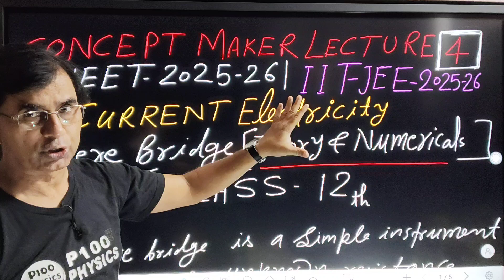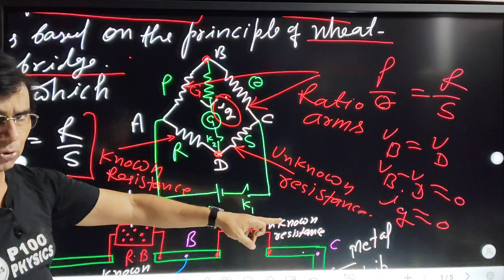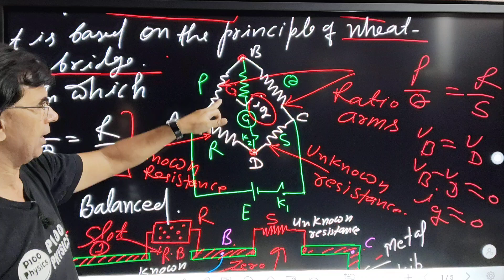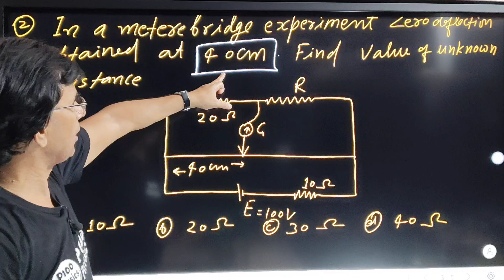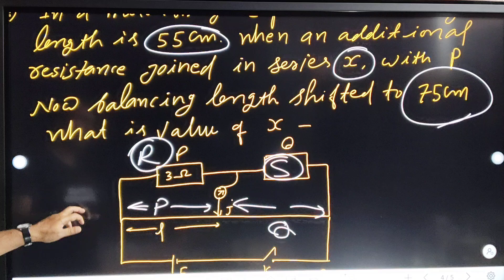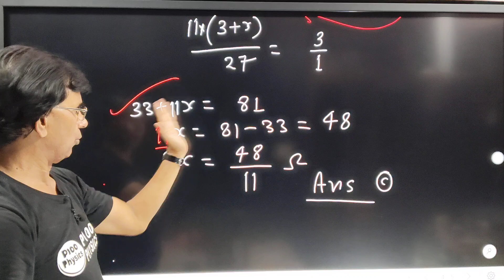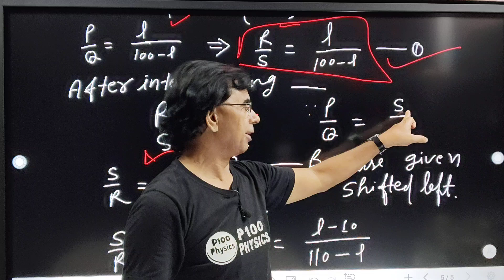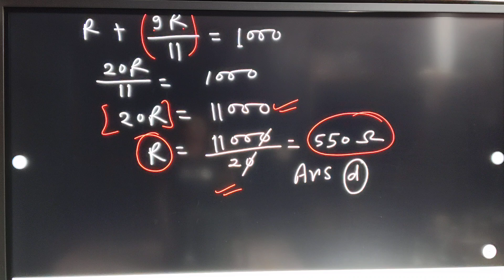CLASS 12th || NEET 2025-26|| IIT-JEE 2025-26 || CONCEPT MAKER LECTURE -4|| METERE BRIDGE